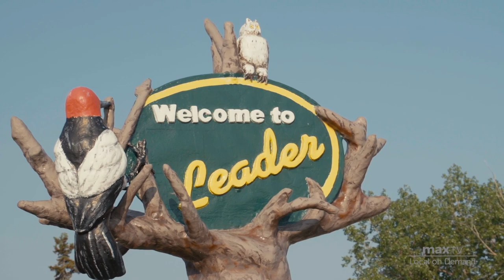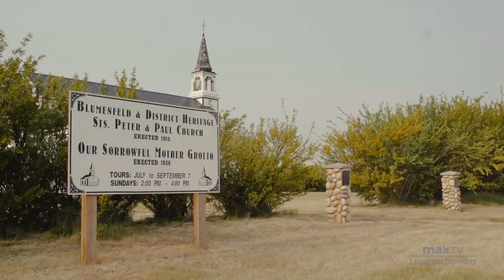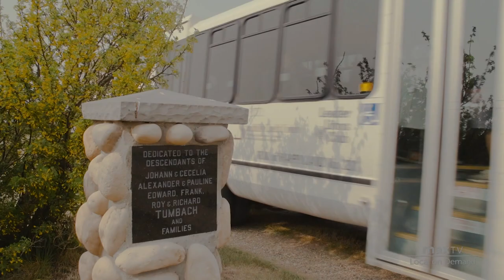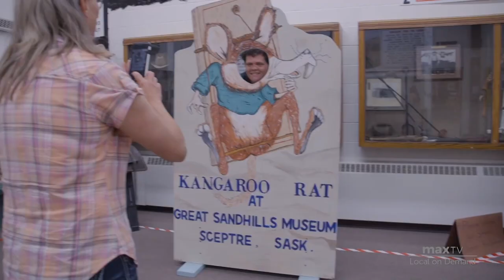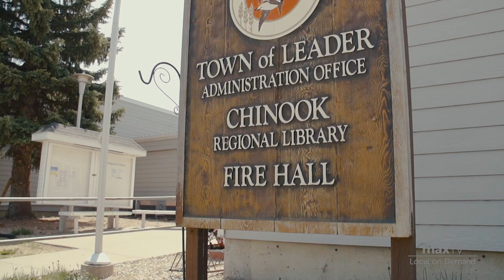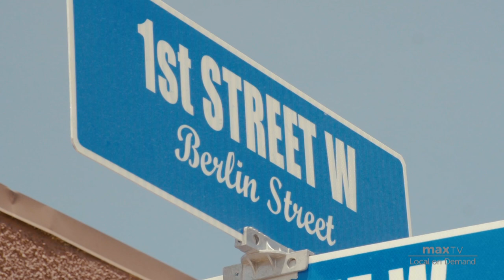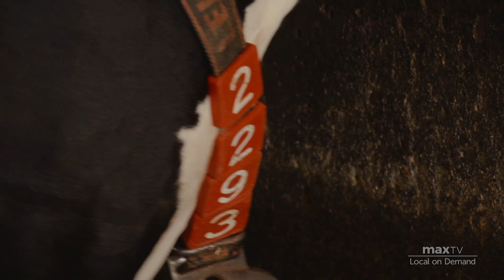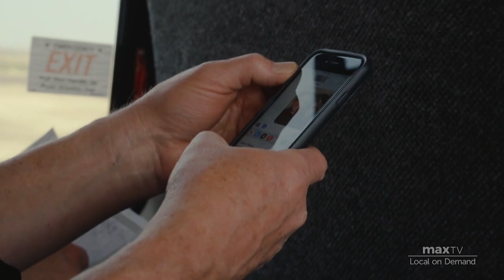Leader Tours - SaskTel maxTV Local on Demand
Explore the small town gem that is Leader, Saskatchewan with Leader Tours.